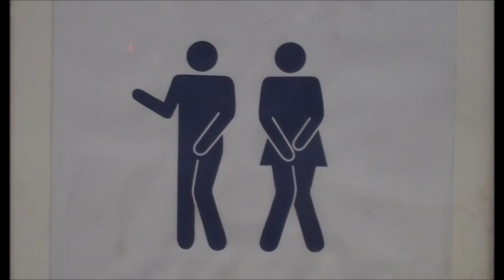Bei Hempels unterm Sofa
Podcast auf HR2 vom 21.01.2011 _

Bei Hempels unterm Sofa ... Deutsche Schmutzgeschichten.